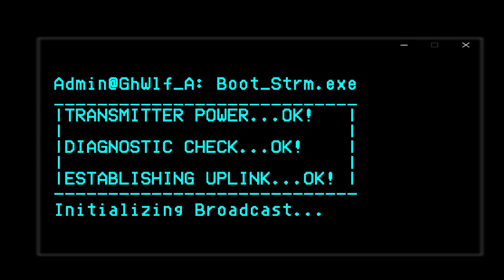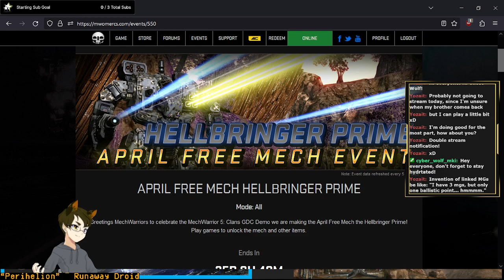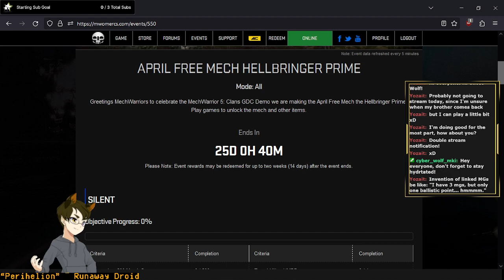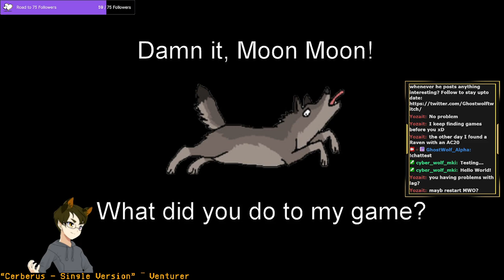[Mechwarrior Online VOD] The PSR will continue to go down until morale improves. Aired: 4-12-2024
Stream Name: The PSR will continue to go down until morale improves - Friday Night Metal Mech Madness.
Game: Mechwarrior Online (MWO)